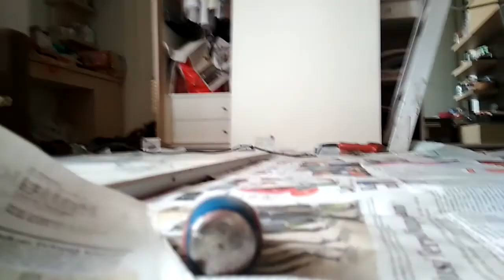Cara nya bagaimana perbaiki lemari sliding macet tidak bisa digeser,tukang service lemari panggilan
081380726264 Jasa service lemari dan pembuatan baru panggilan
Area :
jakarta,bakasi,depok,tanggerang,bogor dan sekitarnya, cirebon,majalengka kuningan dan sekitarnya karawang
mengejakan ganti cover sofa minimalis/klasik
reparasi ukuran diperbesar atau diperkecil
melayani juga cat ulang lemari,tempat tidur,mejarias partisi,meja kantor,perlengkapan kantor dll
1  servise segala furniture finising hpl
Lemari pakaian tempat tidur buvet dll
2  service segala furniturei finising duko
3  service segala furniture finising melamik
4  service sofa bungkus dan fultonik klasik dan minimalis
Sofa ganti kain atau kain lama dipasang kembali
Lemari,cat ulang,tempel hpl ulang,rubah finising,melamik ke hpl atau sebaliknya
Tempat tidur ,cat ulang,tempel hpl ulang,rubah finising,melamik ke hpl atau sebaliknya
Meja rias ,cat ulang,tempel hpl ulang,rubah finising,melamik ke hpl atau sebaliknya
Meja tv ,cat ulang,tempel hpl ulang,rubah finising,melamik ke hpl atau sebaliknya
Lemari pajangan ,cat ulang,tempel hpl ulang,rubah finising,melamik ke hpl atau sebaliknya
Penyekat ruangan ,cat ulang,tempel hpl ulang,rubah finising,melamik ke hpl atau sebaliknya
Kitchen set ,cat ulang,tempel hpl ulang,rubah finising,melamik ke hpl atau sebaliknya
Untuk saya perbaikan yang bisa kami kerjakan
Sofa ganti kain(kulit)ful
Ganti kain (kulit)sebagian
Busa ambles kain lama rubah ukuran, dipasang kembali
Untuk kursi kayu cat ulang(pernis)ulang ganti warna
Tambah busa,sulam karet ban kain lama dipasang kembali
Roda pecah(untuk pintu geser)engsel kendor,engsel rusak perbaikan ringan dan total,semua dikerjakan ditempat
jasa service panggilan solusi mengatasi permasalahan furniture anda untuk info lebih lengkap